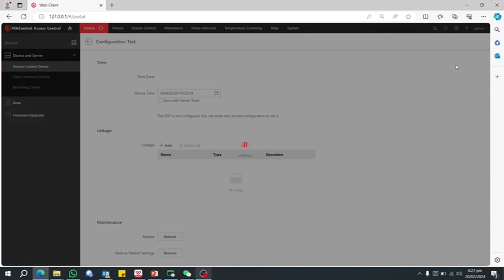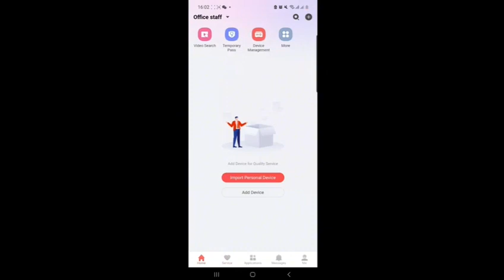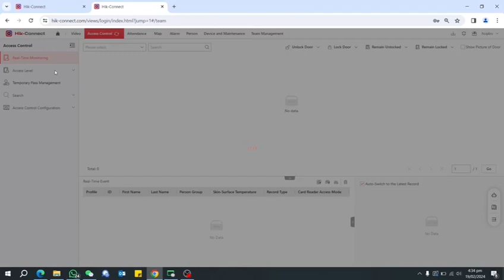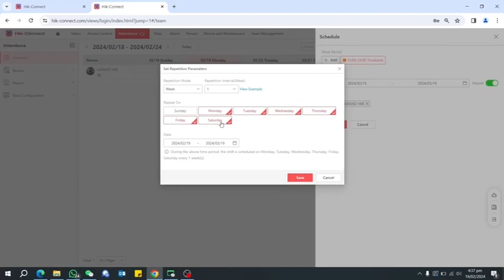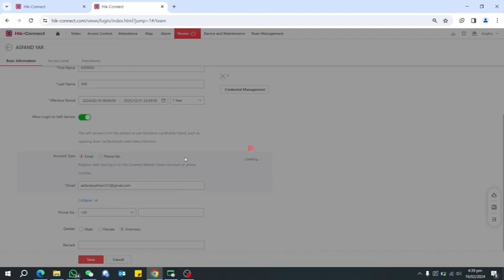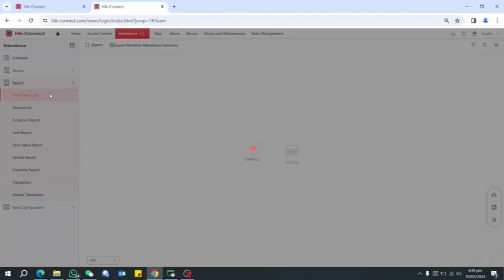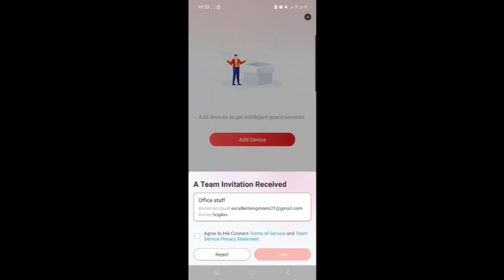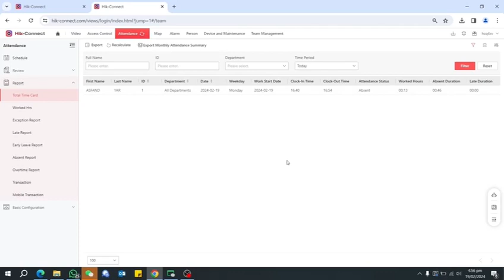hikvision hik connect 6 attendnace machine complete configuration training and report